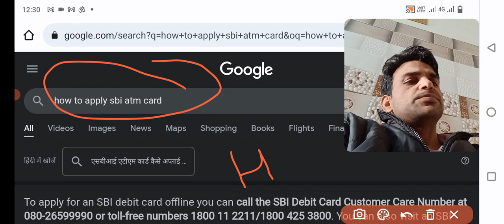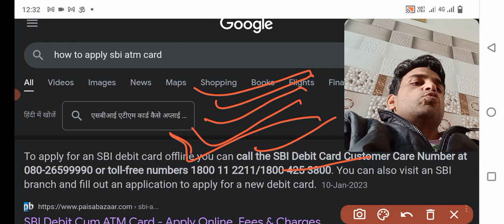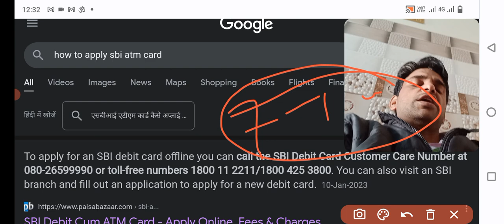SBI ATM Card apply kaise karien|| How to apply New SBI ATM Cum Debit card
Queries Solved.
how to apply sbi atm card in yono app